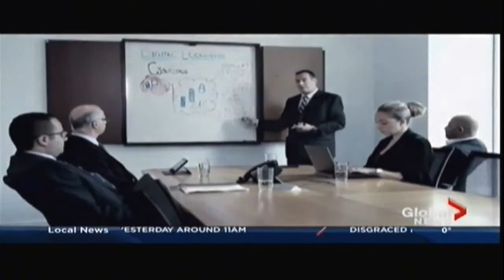Terry Cutler | Ethical Hacking and cyber security as a career?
Global Montreal TV News October 24, 2013

Is penetration testing a good career?

We've all heard this question. And, in all likelihood, chances are that you probably dabbled with the idea of becoming an astronaut or a superhero as a kid. In high school, you may have been dead-set on becoming president. Of course, by the time college graduation rolls around, many of us have moved on to more realistic career goals.

But with our hyper-connected world moving a mile a minute these days, the tried-and-true professions that everyone pursues today could quickly become a thing of the past.

So what does the future hold? Ever heard of ethical hacking? Yeah, neither had we. We spoke to Thomas Frey, author of "Communicating With the Future," to suss out the six quickly growing power professions of the future that you should know about. Now tell us again: What do you want to be when you grow up?

2. Ethical Hacker

How can a hacker be ethical? It turns out that many companies hire these experts to purposefully hack systems in order to pinpoint problems in security measures before their less-ethical counterparts get the chance. You can even become a Certified Ethical Hacker (CEH), a professional who's tasked with network policy creation, intrusion detection and virus creation.

Terry Cutler is the founder of Cyology Labs, Inc. and serves as the company’s Chief Technology Officer. Terry’s career in the IT security space prior to his joining Cyology Labs has been long and distinguished. He was most recently the Founder of Digital Locksmiths, and IT security firm based in Montreal where he resigned in early 2015. Before Digital Locksmiths, he was a Premium Support Engineer for Novell in Canada where he analyzed network vulnerabilities and transitioned security technologies into production, and before that he held digital security leadership roles with a number of large corporations.

Terry is a Certified Ethical Hacker who has learned the mindset of hackers and trained in the techniques of “the bad guys” who seek to do harm to corporations and individuals alike. He is responsible for staying on top of the latest trends in cybersecurity and being an advocate for best practices in the identification and eradication of vulnerabilities that leave the customers of Cyology Labs susceptible to the most dangerous threats. Another one of Terry’s roles is to be a thought leader for Cyology Labs by sharing his expert insights about effective digital security strategies and countermeasures through his writings, speaking engagements, and media interviews.

He is an expert in the fields of Novell Technologies, Penetration Testing, and Internet Safety for Children. Terry Is also an Internet Safety presenter where he has presented to parents, law enforcement, fire departments and school faculty on how a predator can track their kids online right to their doorstep, and also talks about the do’s and don’ts on the internet.

He consults with several of the largest agencies in Canada on how to reduce risk. During his Ethical Hacker training, Terry got the distinct privilege to train with the C.I.A, F.B.I, Navy Seals and Lockheed Martin.

His professional interests are in the areas of the administering systems in a secure fashion, software tools and techniques for creating new systems being deployed in the network, Mobile Device Management and Active defense countermeasures.

Terry was a regular contributor on Securityweek.com’s expert panel and continues to appear on several National TV and Radio programs such as CTV, Global News, CBC National and 940am Montreal Radio and CBC Radio.

What he does:
• Test customer networks for security holes and help plug them
• Online and in-person Internet safety lessons to conventions, organizations, businesses, community associations, and ordinary folks everywhere.
• Media interviews on national television, radio, in print, and online publications.

Each time he makes a presentation, it gives him hope that people are waking up to the reality that the Internet, along with all the wonderful benefits that it brings has danger lurking at your doorstep. So get protected now ...

Cybersecurity, ethical hacking, internet self-defense, and education: this is what he does and can do it for you.

Call him directly at 1-844-CYOLOGY